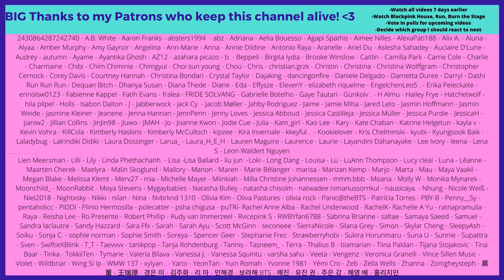The golden heart of TWICE - TRY NOT TO CRY - Reaction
Flo M.
Postfach 11 61
25442 Quickborn
Germany

Flo M.
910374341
Packstation 117
25451 Quickborn
Germany